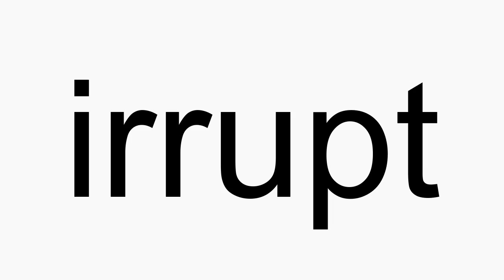How to pronounce irrupt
irrupt American English pronunciation. How to pronounce irrupt correctly. How to say irrupt in proper American English.